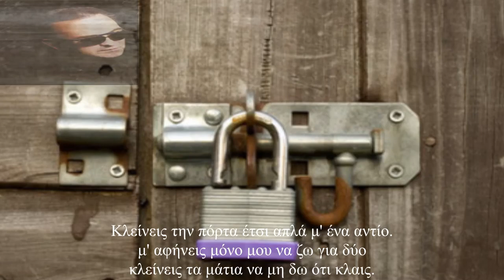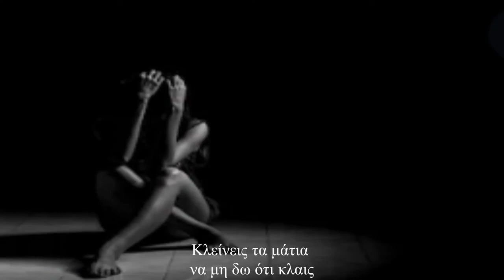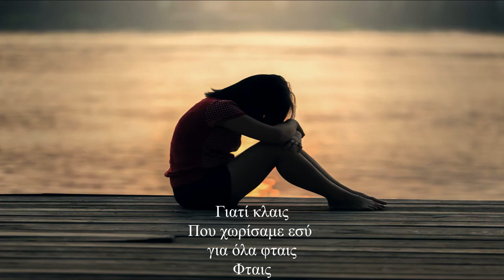ΜΕΛΩΔΙΑ 2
Σταμάτης Γονίδης Γιατί κλαις